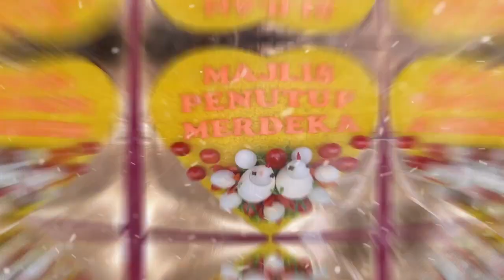NYANYIAN LAGU PATRIOTIK|MAJLIS PENUTUP BULAN KEBANGSAAN KALI KE-66 TAHUN 2023 SMKAHMY